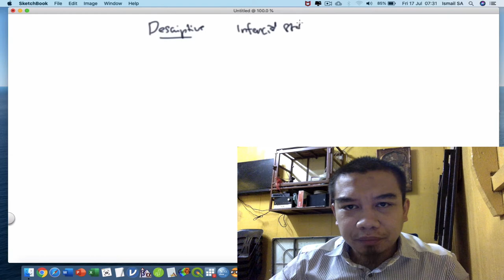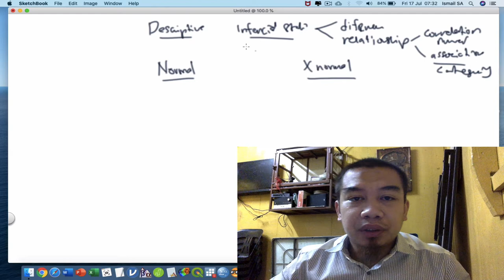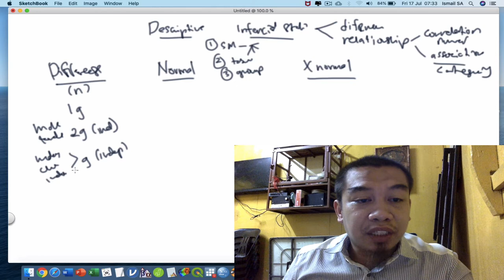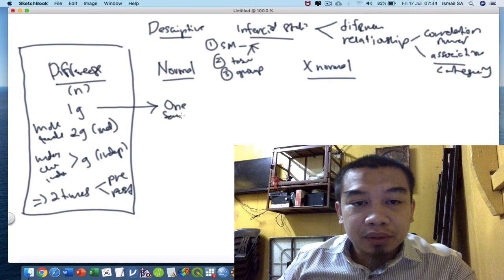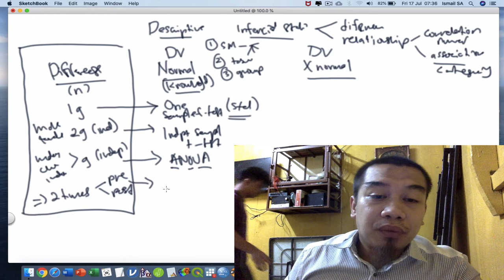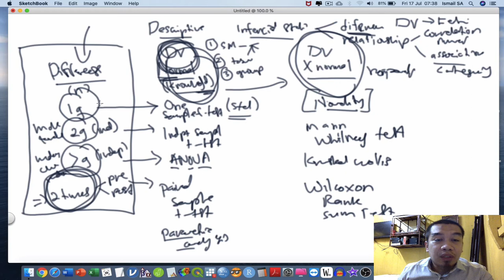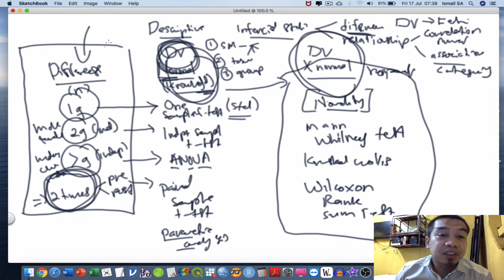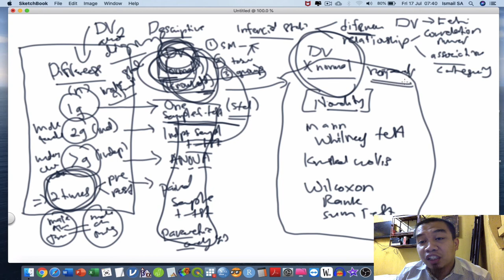How to perform data analysis | Differences Test | Correlation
-Admin Kajidataonline-